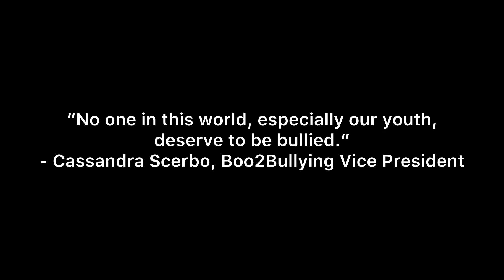Boo2Bullying PSA 2025